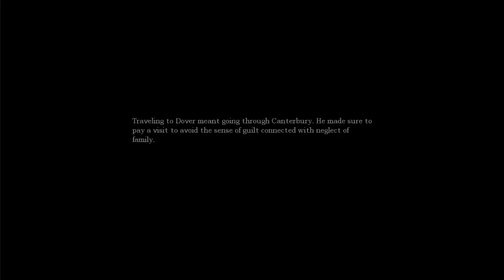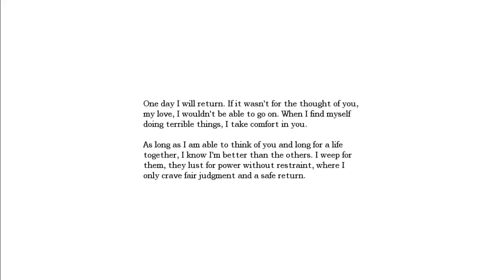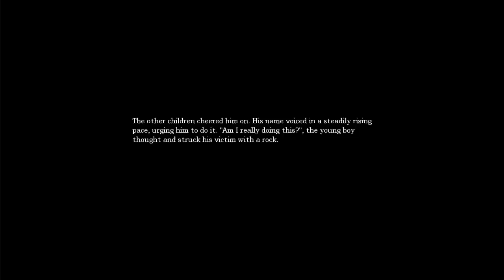Let's Play Amnesia: The Dark Descent (Part 2) - Continuation of the Rape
This playthrough has been cancelled.

Playing Amnesia: The Dark Descent

Nothing happens.